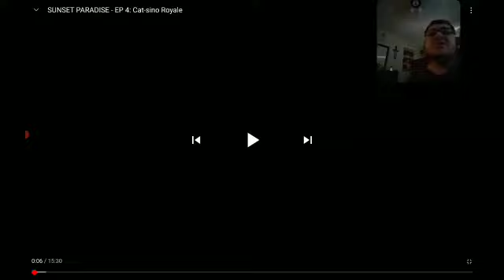reaction to sunset paradise episode 4: cat sino Royal